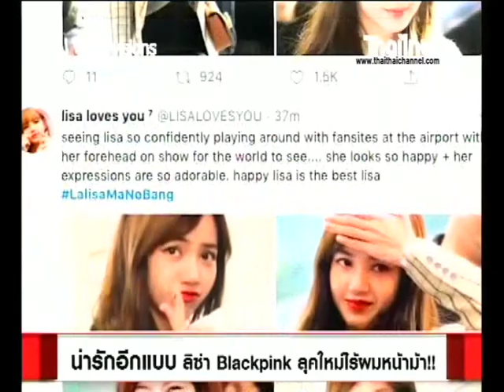ไทย ไทยคลับ น่ารักอีกแบบ ลิซ่า Blackpink ลุคใหม่ไร้ผมหน้าม้า!! 21/01/63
เมื่อพูดถึงสาวน้อยมากความสามารถที่ทรงอิทธิพลทั้งเรื่องร้อง-เต้น รวมถึงแฟชั่น และความงาม ระดับโลกแล้วล่ะก็ คงต้องนึกถึง "ลิซ่า Blackpink" หรือลลิษา มโนบาล หนึ่งในสมาชิกเกิร์ลกรุ๊ปแห่งค่ายเพลงชื่อดัง วายจี เอ็นเตอร์เทนเมนต์ (YG Entertainment) ทุกครั้งที่วงแบล็กพิงก์ ปล่อยเพลงไหนออกมาก็มีแต่ "ดัง" กับ "เปรี้ยง" ติดหูเหล่าแฟนคลับรวมถึงใครๆ หลายคนกันอย่างมาก และไม่ว่าจะมีคอนเสิร์ตที่ไหนยอดจองบัตรจะหมดภายในพริบตาเลยทีเดียว

ติดเทรนด์ทวิตเตอร์อีกแล้ว ที่ล่าสุดเธอนั้นก็ได้ทำโลกให้ทวิตเตอร์คึกคัก เมื่อชาวเน็ตแห่แชร์ภาพสาว “ลิซ่า” แบบไม่มีผมหน้าม้า ขณะอยู่สนามบินบอกเลยว่าน่ารักสุดๆ แต่ก่อนจะไปดูภาพนั้น ย้อนไปดูตอนหน้าม้าของเธอก่อน  เม้าส์รูปตอนหน้าม้าก่อน ก็น่ารักดูเป็นสไตล์ หน้าม้าไม่เคยแตกปกติเราจะเห็นว่าทรงผมอันคุ้นตาของลิซ่านั้น เจ้าตัวมักจะไว้ผมหน้าม้าตลอด ไม้ว่าจะเปลี่ยนสีผมมากี่สีก็ตาม ตลอดระยะเวลาที่เดบิวต์เธอก็ไม่เคยเปลี่ยนทรงผมหน้าม้าเลยสักครั้ง

ชมรายการไทยไทยคลับ ได้ทุกวัน จันทร์-ศุกร์ เวลา10:00-12:00 น. โดยประมาณ

พูดคุยในรายการโทร.02-935-4483 / 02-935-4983